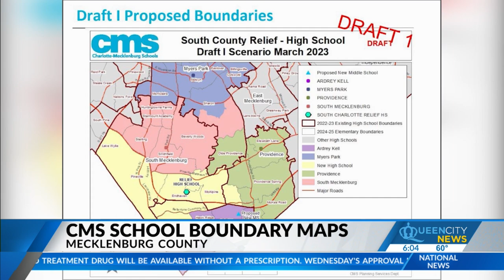How boundary lines for new CMS high school impact south Charlotte real estate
A draft of the new boundary maps was just released by CMS. The changes don’t just impact parents and students, but homeowners too.